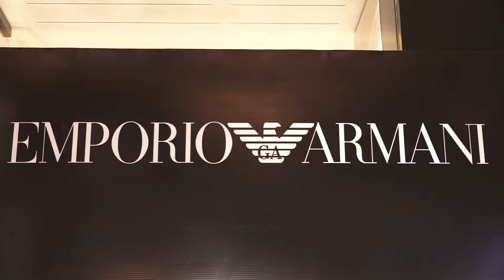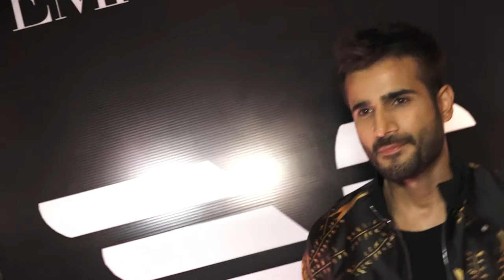Arjun Kapoor & Kubra Sait at Latest SS'19 Collection of 'Emporio Armani'